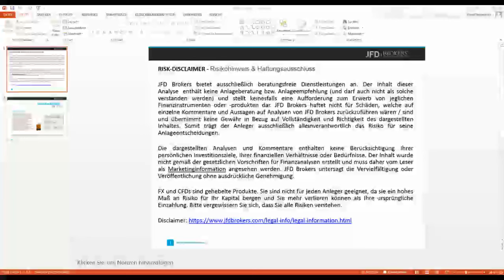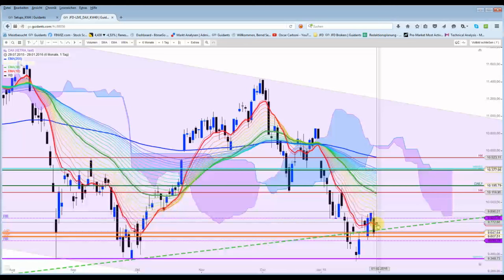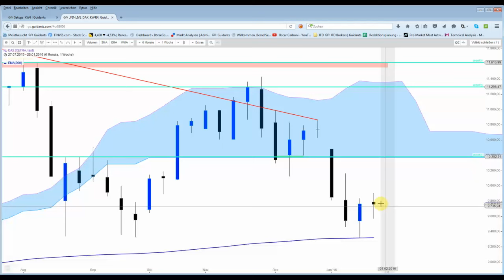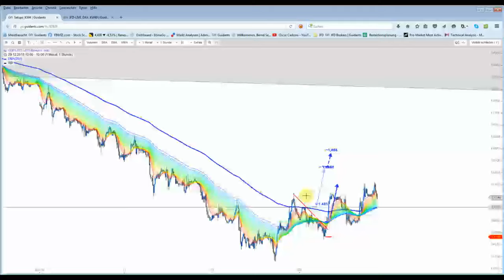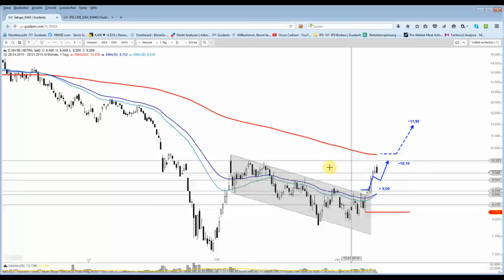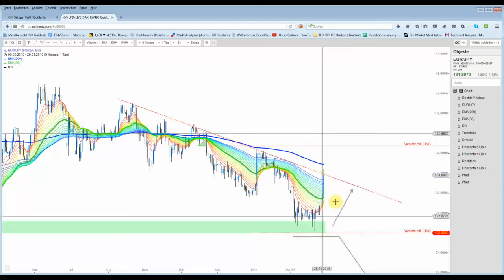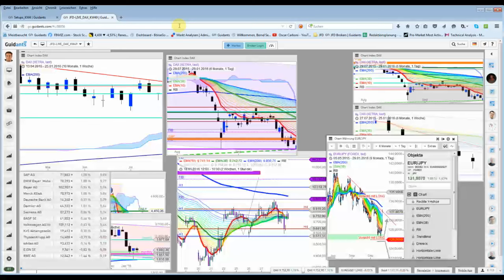DAX - Deutliche Underperformnce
Während der Dow(Future) an seinem Wochenhoch knappert, liegt der DAX deutlich darunter. Der Bund-Future dagegen erreicht im Stundentakt neue Allzeithochs.